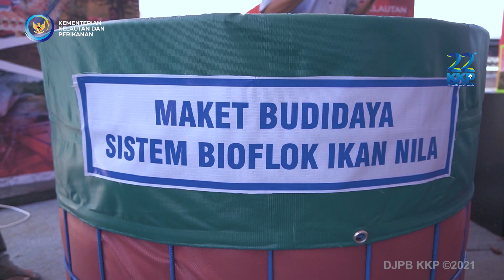"TORANG BISA''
SahabatBahari @kkpgoid, Ditjen Perikanan Budidaya mendukung penuh pelaksanaan Ground Breaking Gedung Papua Youth Creative Hub , nantinya gedung tersebut dapat menjadi motor atau pusat penggerak untuk para generasi muda mengembangkan jiwa _entrepreneurship_ nya, khususnya di subsektor perikanan budidaya.